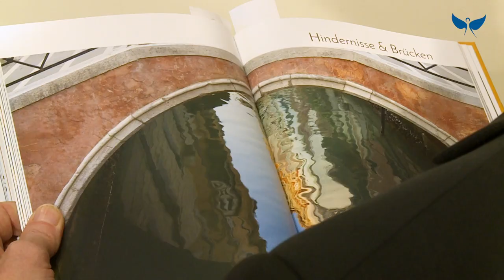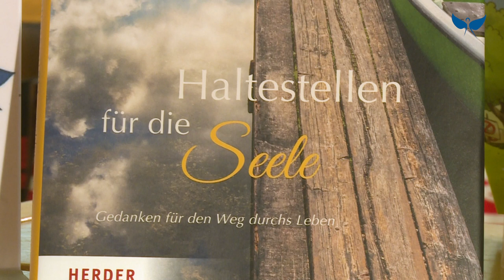Buchtipp: Haltestellen für die Seele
Das Religiöse Buch des Monats Mai 2021: "Haltestellen für die Seele" von Wolfgang Öxler.

Inhalt:
Für Menschen mitten im Leben, die sich nicht mit dem Oberflächlichen begnügen! Wolfgang Öxler holt mit seinen Worten und Gedanken die Menschen dort ab, wo sie stehen: mitten im Leben und im Alltag. Kurze Impulse begleiten den Leser durch den Tag, ausführlichere Gedanken zu Bibelstellen und Gedichten bewegen zum Nachsinnen und laden zum Weiterdenken ein. Die Texte handeln von Sehnsucht und Aufbruch, von Hoffnung und Vertrauen, Dankbarkeit und Glück.
Im Zentrum des Buches stehen Gott und der Mensch und mit ihnen existentielle Fragen wie diese: Wie kann ich aus Hindernissen Brücken bauen? Wie komme ich vom Zweifel zur Zuversicht? Wie gelingt mir das Wachsen und Werden?
Die faszinierenden Farbfotografien von Andrea Göppel schärfen den Blick fürs Wesentliche.

Als „Religiöses Buch des Monats“ benennen der Borromäusverein, Bonn, und der Sankt Michaelsbund, München, monatlich eine religiöse Literaturempfehlung, die inhaltlich-literarisch orientiert ist und auf den wachsenden Sinnhunger unserer Zeit antwortet.